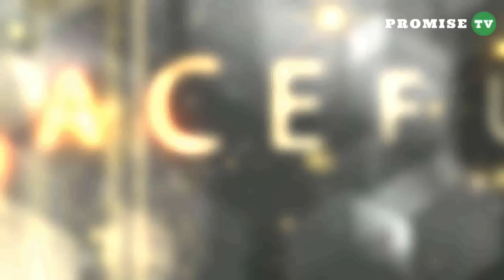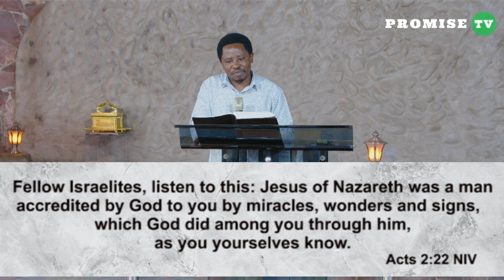JESUS WAS ACCREDITED TO YOUR LIFE - Pastor Felix Mulenga